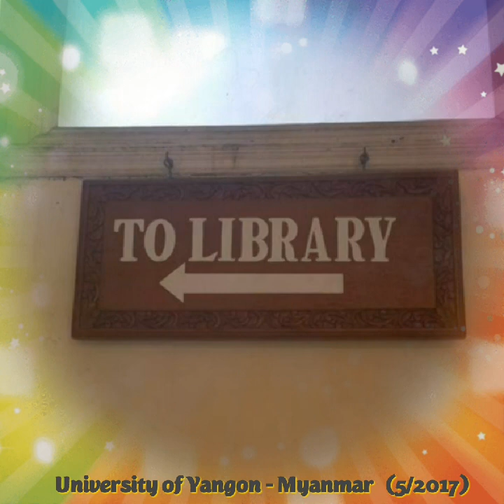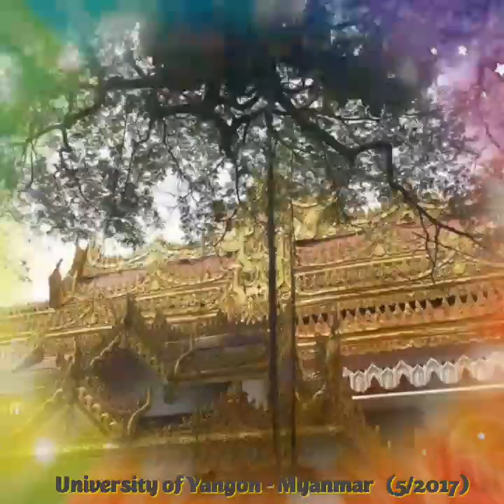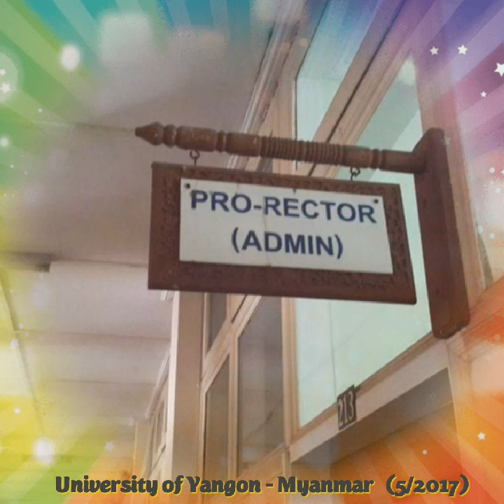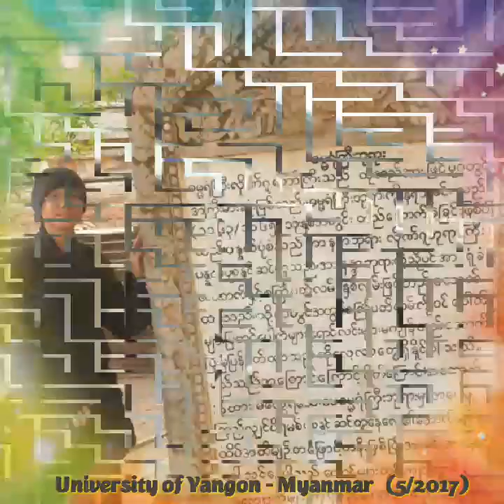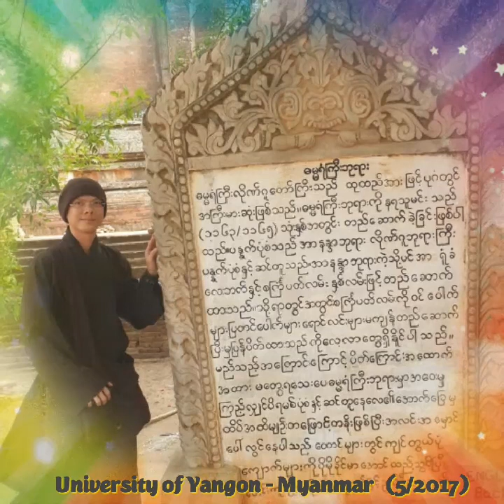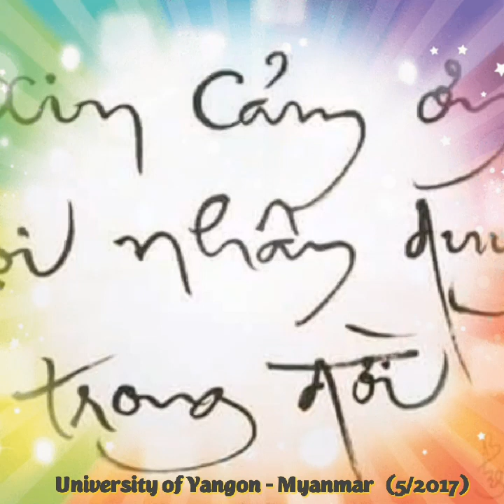Viếng thăm trường Đại Học tại MYANMAR 2017- International Theravada Buddhist Missionary University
Viếng thăm những trường Đại Học Phật Giáo tại Myanmar
University of Yangon - Myanmar
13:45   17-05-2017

International Theravada Buddhist Missionary University (MYANMAR)
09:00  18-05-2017